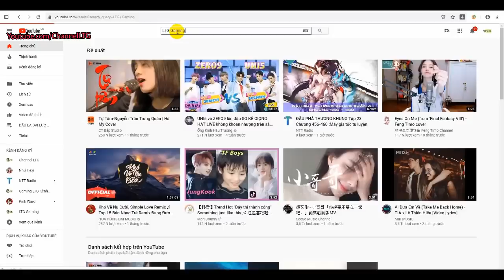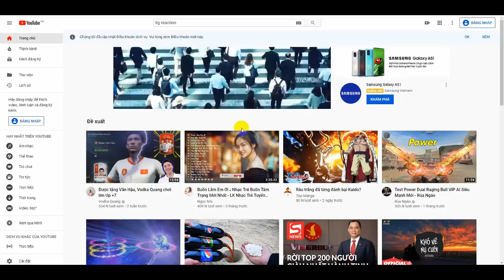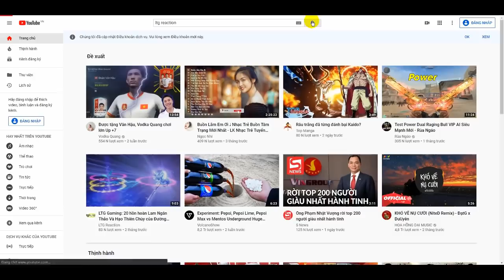Tập 307: Đướng Tam Đánh tan, huynh đệ cung phụng chín mươi sáu cấp phần 2